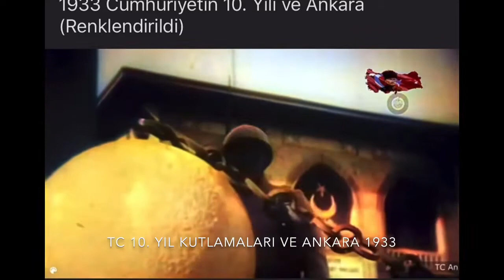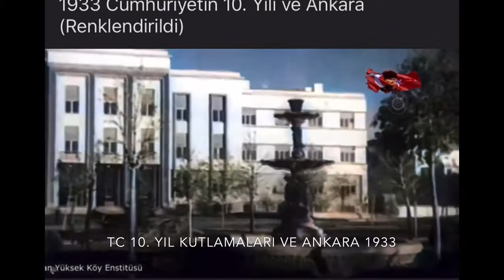TC 10. YIL KUTLAMALARI VE ANKARA 1933